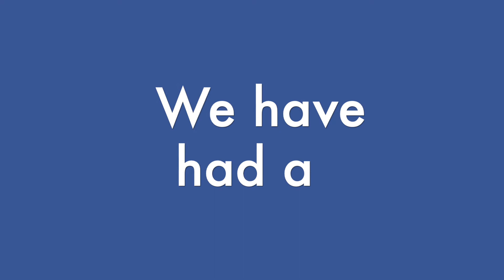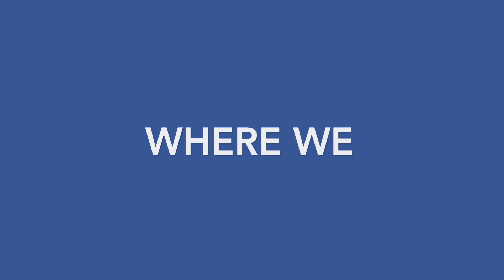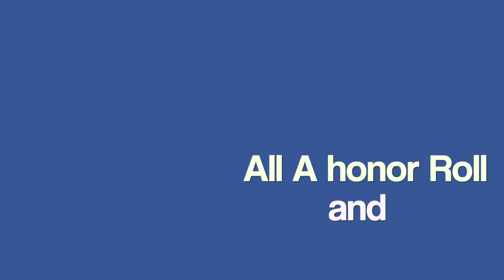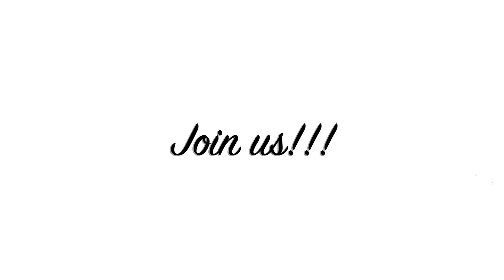A Message from SJCS Principal: Join us at St. James Catholic School!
St. James Catholic School's principal, Mrs. Lopez, shares what's so great about SJCS in this animated video!

Learn more about us and registration at sjcstx.org.